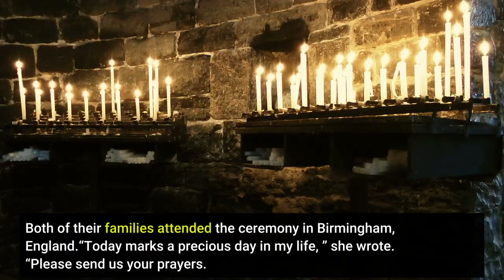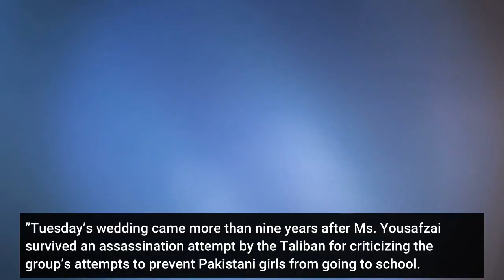Malala Yousafzai Is Married in England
Malala Yousafzai, who at 17 became the youngest-ever Nobel Peace Prize laureate, was married in England on Tuesday, more than nine years after she was shot in the head by the Taliban as a teenager. Ms. Yousafzai, 24, married Asser Malik, a manager for the Pakistan Cricket Board, at a small Islamic ceremony called a nikkah, she said on Twitter. Both of their families attended the ceremony in Birmingham, England.“Today marks a precious day in my life, ” she wrote. “Please send us your prayers. We are excited to walk together for the journey ahead. ”Ms. Yousafzai, one of the world’s most famous advocates for girls’ education, kept the details of her big day private. But she shared a few pictures, including one of her husband signing what appeared to be a marriage contract and another of the pair posing among fall foliage. She wore a pink dress. Her husband, Mr. Malik, is a manager for Pakistan’s governing body for cricket, according to his LinkedIn page. He graduated in 2012 from Pakistan’s Lahore University of Management Sciences. Congratulatory messages on social media poured in from around the world. On Instagram, Greta Thunberg and Priyanka Chopra were among the well-wishers. Prime Minister Justin Trudeau of Canada said on Twitter that he and his wife hoped the couple enjoyed their “special day”: “We’re wishing you a lifetime of happiness together, ” he wrote. Melinda French Gates said on Instagram: “Congratulations! So happy for you both! ”Tuesday’s wedding came more than nine years after Ms. Yousafzai survived an assassination attempt by the Taliban for criticizing the group’s attempts to prevent Pakistani girls from going to school. At the time of the shooting, she was writing blog posts for the BBC about life under the Taliban in the Swat Valley of Pakistan. Severely injured in the attack, Ms. Yousafzai was transferred to Britain for medical treatment. She settled with her family in Birmingham, England, in 2013, where she continued her education and became an activist for girls’ education, according to the Malala Fund, an organization she founded. Ms. Yousafzai graduated last year from Oxford University, where she completed the Philosophy, Politics and Economics degree, one of the university’s most prestigious. In an August guest essay for The New York Times, she wrote about her fear for Afghan girls attending school under the Taliban’s new rule.